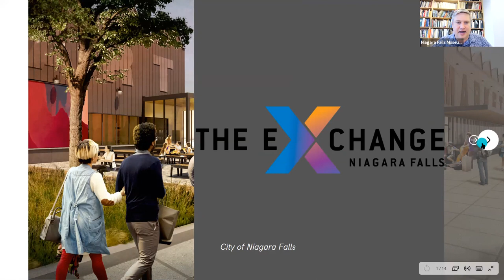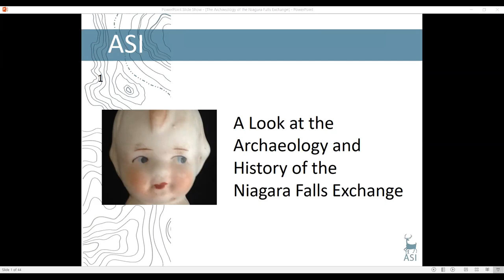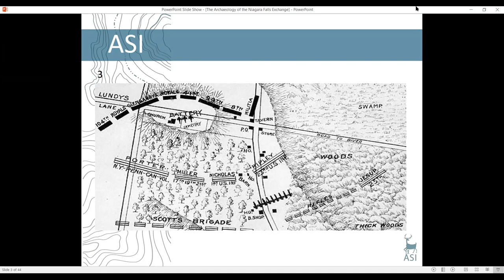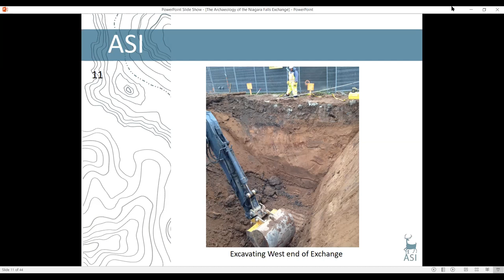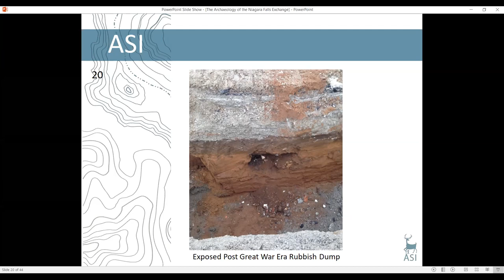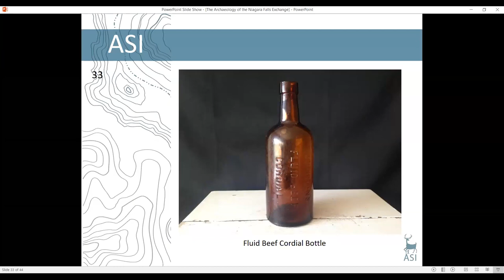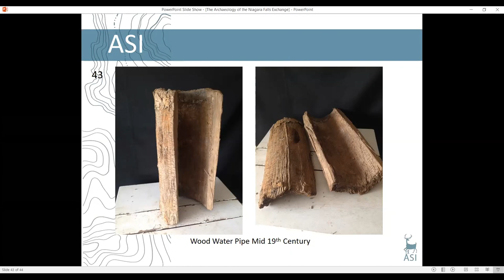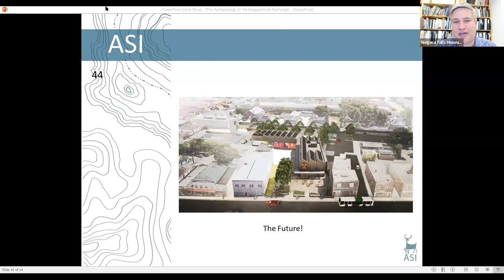History & Archeology @ the eXchange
The City of Niagara Falls is adding a new addition to the landscape on Main Street.  Located along original portage route, the property once housed a hotel and a theatre.  Evidence of both have been uncovered during the construction of this new facility.  Join us as we have a discussion with Doug Todd of Archeological Services Inc. as we unearth the history of the new eXchange property and material culture that was found there. Original recording on May 6, 2021